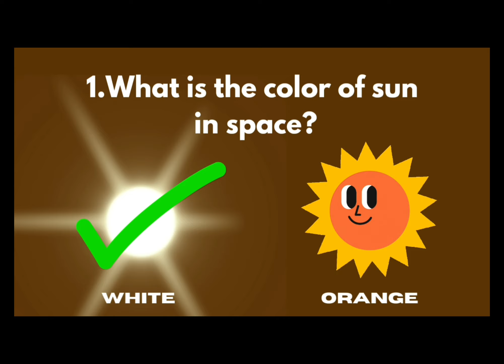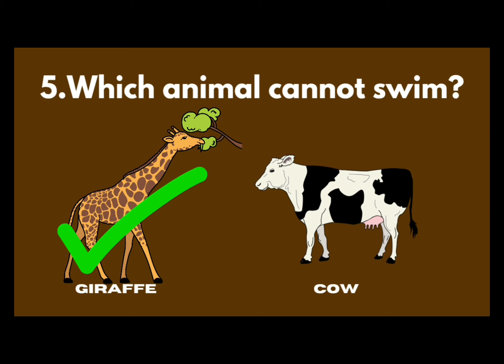Learn With Fun For Toddler (Part 90)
Learn With  Fun for toddler and kids

Video Highlights :-
How to teach to toddlers?
Quiz for toddler
How to engage the toddler ?
preschoollearning video
Preschool quiz
What are fun quiz questions for kids?
What are some fun quiz questions?
Who am I questions and answers for kids?
How do you play 21 questions for kids?
What are some good 20 questions for kids?
What are simple questions for kids?
What is the 10 question game?
Do I know my child questions?
Are you questions for kids?
What are fun questions to ask 3 year olds?
What are good questions to ask a 3 year old?
What are common questions toddlers ask?
How do you play 20 questions for kids?
What is question game in Montessori?
Which is best questions for kids?
How many questions does a 4 year old?
What do most 3 year olds know?
What do 3 year olds like to play?
What a 3 to 4 year old should know?
How do I teach my 3 year old questions?
How do you talk to a 2 year old?
How do you play the 3 question game?
What is normal speech for a 2 year old?
What activities help toddler talk?
What should a 3 almost 4 year old know?
What questions should I ask preschool?
Should a 3 year old know colors?
What should a 2.5 year old know academically?
What questions do 4 year olds ask?
How do you entertain a 3 year old indoors?
What games should I teach my 3 year old?
How do I keep my toddler busy?
Do 2 year olds know what they are saying?
What a 2 year old should know?
What are common toddler questions?
What are some fun questions?
What should a 3 year old know educationally?
What should my toddler know by 4?
What are some fun questions to ask kids?
What Should toddlers be learning at 2?
How can I educate my 2 year old at home?
What self help skills should a 2 year old have?
What activities should a 2 year old be doing?
How do I entertain my 2 year old all day?
When should I start teaching my baby ABC?
What do 2 year olds struggle with?
What age do babies like books?
What letters to start teaching first?
When should I start teaching colors?
Can 2 year olds recognize letters?
When can kids count to 10?
How do I know if my toddler is happy?
Do 2 year olds get bored easily?
Should a 2 year old know colors?
What keeps a 2 year old busy?
How do you stimulate an intelligent 2 year old?
How do I teach my toddler at home?
What should my 2 year old be learning?
What is the best way to train a child?
How do toddlers learn so fast?
How do toddlers learn fast?
When should a child know their ABC's?
What is the first thing to teach a toddler?
How do I make my toddler enjoy time?
How do you make a toddler happy?
How do you play with a toddler?
How to teach a child to read?
How do I know if my 2 year old is gifted?
What are the 4 methods of learning for toddlers?
What age do toddlers learn the most?
How can I teach my toddler to memorize?
What words do most 2 year olds know?
What time do kids learn best?
How can I train my intelligent baby?
Learning activities for toddlers age 2
What educational activities for two year olds?
What creative activities can a two year old do?
How do I entertain my 2 year old smart?
What activities help brain development in toddlers?
What are good learning things for 2 year olds?